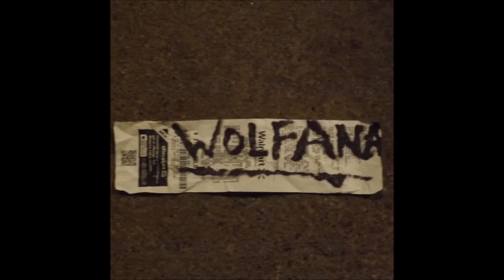Groove Masta Putz - 6 - Keep Ya Socks On (Feat. The Wolfana Orgy Crew)